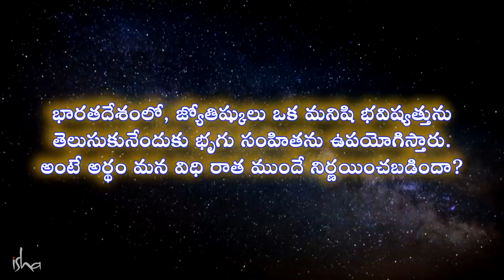భవిష్యత్తును ముందే చెప్పవచ్చా? Is It Possible to Predict Your Future? | Sadhguru Telugu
"భృగువు, ఈ మానవ చైతన్యానికి సంబంధించిన అతి వివరమైన మ్యాపును తయారు చేసినప్పుడు, ఆయన కొంత మందికి శిక్షణ ఇచ్చారు. ఇది చదవాలంటే కొంత అంతర్దృష్టి కావాలి. ఎందుకంటే ఇదంతా తర్క బధ్ధమైనది కాదు" అని అంటున్నారు సద్గురు.